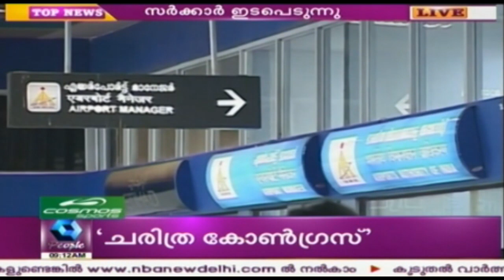News @ 9 AM : Human Chain Protest From Trivandrum - Kasargod Against Note Ban | 29th December 2016